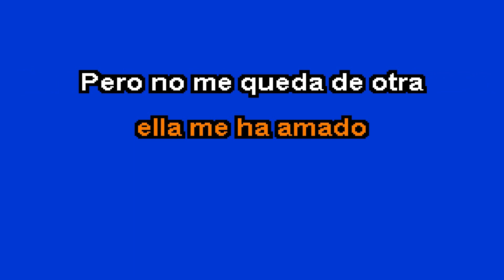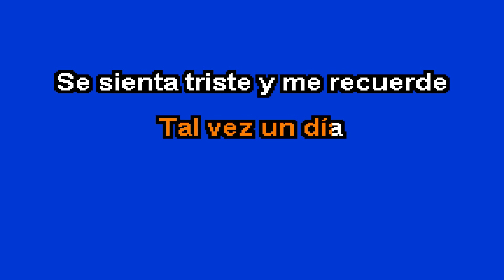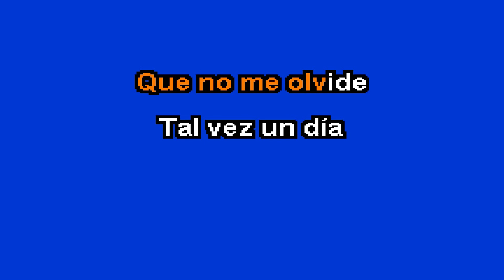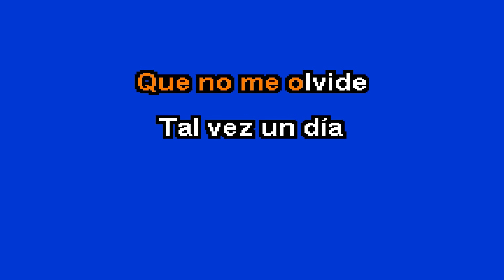que no me olvidé - bronco - karaoke